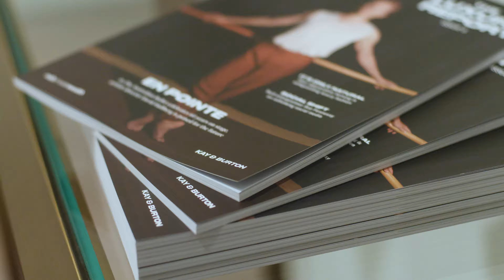Loftus Lane I Sydney